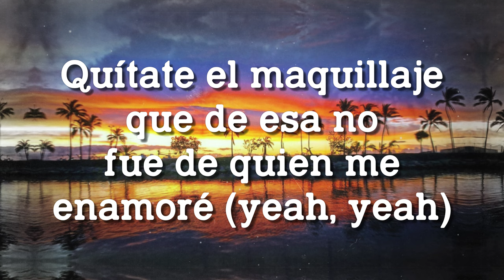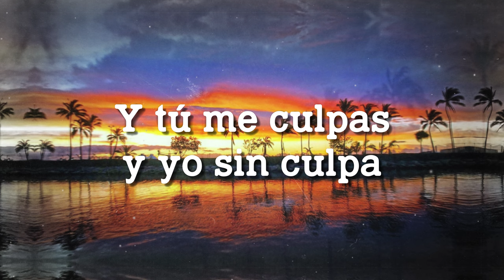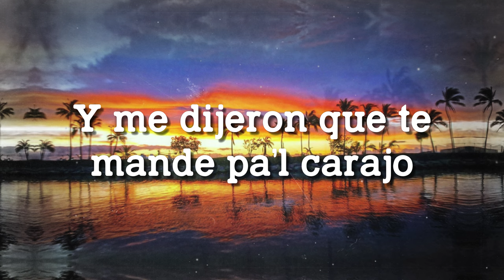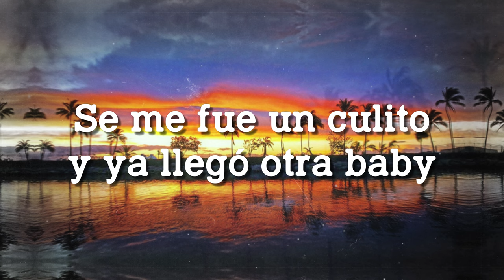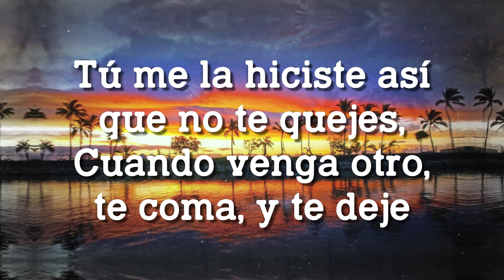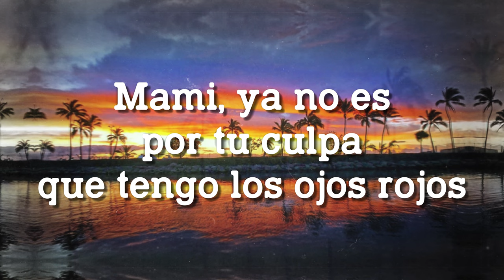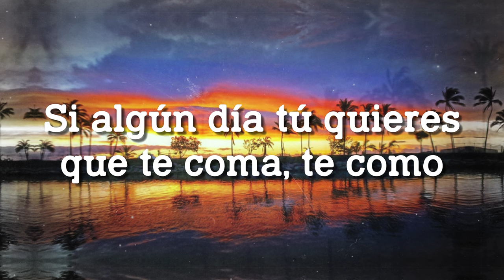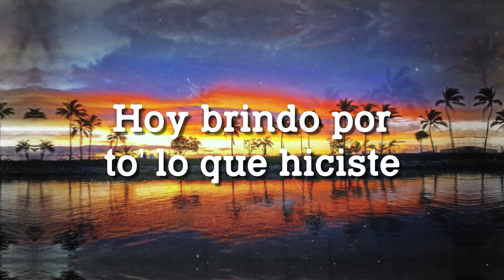Winnie Pooh ft. Reik, Jay Wheeler, Boza - Dímelo Flow 🎸